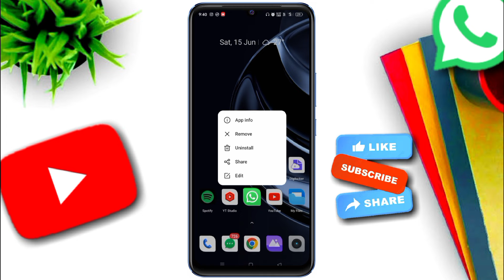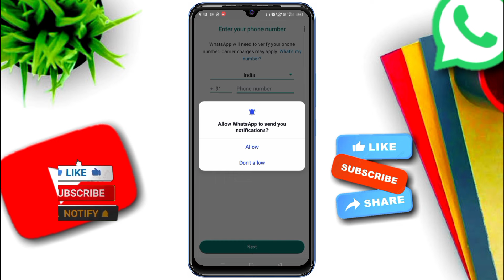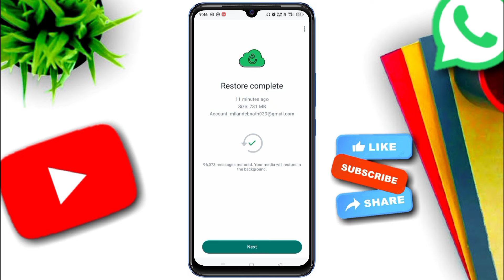WhatsApp Old Chat Recover Without Any Apps | WhatsApp Delete Message Recovery | WhatsApp New Feature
WhatsApp top  5 new features
   WhatsApp status
   WhatsApp status new features
   WhatsApp status timer
   WhatsApp top 4 upcoming features